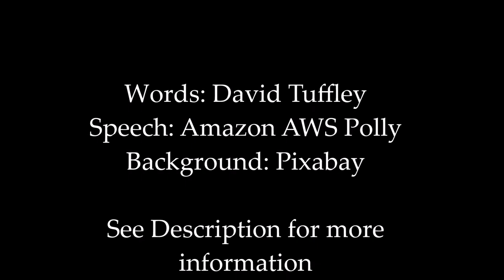The Essence of Meditation: A Simple Method - David Tuffey [AUDIOBOOK]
Essentially, meditation focusses attention on your inner self which is your primary reality. It counters the tendency of people to think that what lies outside is their primary reality. Meditation brings that focus to your inner world where it truthfully belongs.

Meditation shifts your attention away from the clamouring demands of a complicated world. By meditating regularly, you can continue living an engaged life in the material world, but that world is no longer centre stage. It is now in its proper context as your secondary reality.

Meditation creates a tranquil inner space where you can become aware of the subtle aspects of yourself that until now have been obscured by the noise and clutter of the world and the sometimes-vexatious people living in it.

In this space, your intuition grows stronger, revealing to your conscious mind a rich stream of subtle but powerful knowledge. This knowledge is like the water that germinates the seeds of enlightenment that already lie buried in fertile soil, deep within you.

Meditation is heightened awareness without the mental chatter

At its core, the essence of meditation is simply heightened awareness, no mental chatter. No more complicated than that. At your most fundamental, you are pure consciousness living in a physical body. The layers of social learning that build up from the time you were a baby come to obscure that pure consciousness, but you can re-establish it through an act of conscious will. Try it now – try becoming consciously aware that you are conscious. Try it for just a few seconds and cease the train of thought that probably runs incessantly through your mind. There, pure awareness, no compulsive thinking. If you are like most people, you’ll only be able to maintain this mind-set for a few seconds before more thoughts come crowding into your consciousness. Learning to quiet the mind and keep it quiet for extended periods of minutes and hours is one of the most difficult and disciplined challenges anyone faces on the spiritual path. But face it you must if you are to progress, reassuring yourself that countless others who have gone before you have achieved it.

This idea of “consciousness about consciousness” sounds too “meta” to be taken seriously by some. That is the ego not wishing to be seen in its proper perspective. The unavoidable truth is, anything that you can stand aside from and view from a distance is not the real you. Your ego is not the essence you came into this life with, and it is not what will go with you when you die. All you brought with when you entered this life and will go with when your life is over is the state of mind, the degree or level of consciousness that you have reached. That, and some intuitive understanding of the methods by which you raised your consciousness.

Meta-awareness is therefore the ability to focuss attention on that aspect of your total self that is able to step away from the stream of everyday thinking, that sense of egoic identity as a person with a name and a life situation.  You step aside and observe that person with compassionate understanding, accepting the reality of your egoic self and meaning it no harm. But knowing that while it is real enough and necessary for day to day functioning, what is more real is the part that is doing the observing. It is more real because you cannot step out of that meta-awareness.

The usefulness of this one piece of information cannot be over-stated. It opens the way for anyone to meditate as they go about their daily tasks. For it to work, you do not need to be sitting lotus-fashion with your legs folded a certain way that is difficult for many westerners to do, especially for long periods.

Regardless of your activity, maintain a mind-set of heightened awareness without the mental chatter, and it will open up your mind to the intuitive insights that reveal the truth of your own inner nature.

Is it really is that simple? Yes, may be difficult to believe if you have been taught that big ideas are complicated ideas. With Zen the opposite is true; the bigger the idea, the more simply it can be expressed.